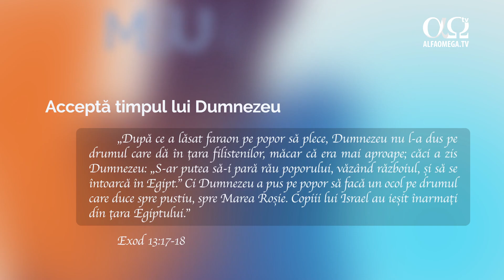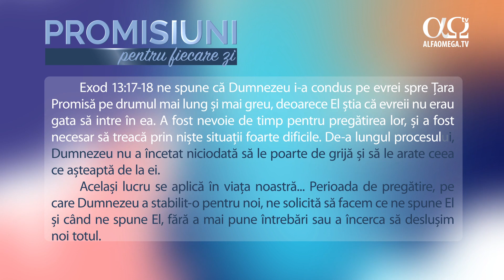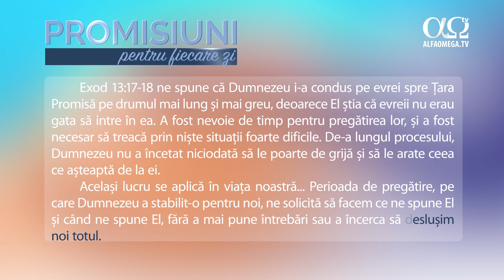Acceptă timpul lui Dumnezeu | Promisiuni pentru fiecare zi, 12 octombrie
Perioada de pregătire, pe care Dumnezeu a stabilit-o pentru noi, ne solicită să facem ce ne spune El și când ne spune El, fără a mai pune întrebări sau a încerca să deslușim noi totul. Indiferent cât de mult timp durează, putem fi încredințați că lucrurile vor decurge mult mai bine cînd acceptăm timpul hotărât de Dumnezeu. .